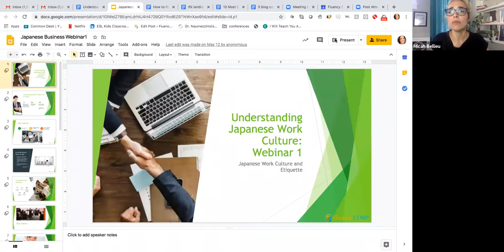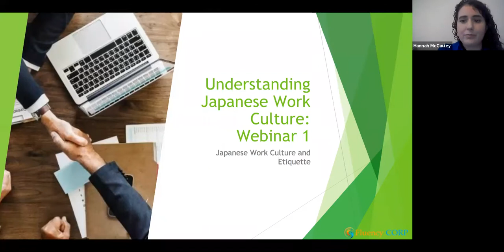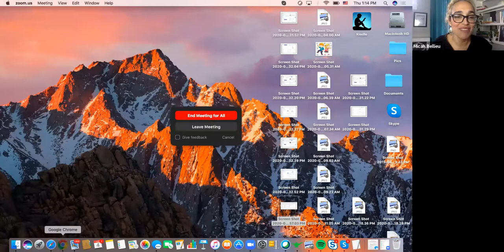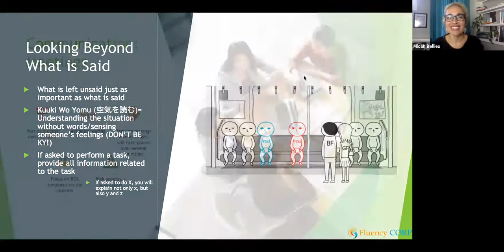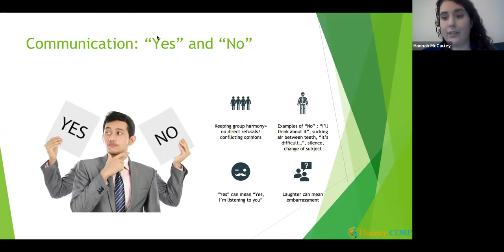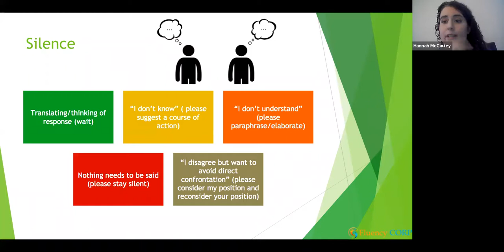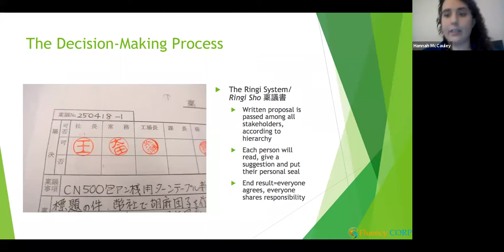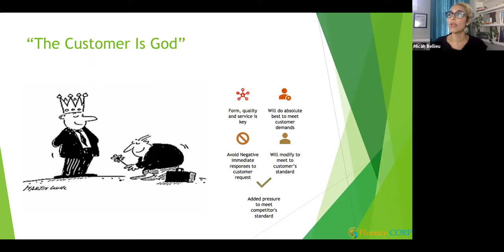Succeed When Working with Japan - Get a Deeper Understanding of Japanese Work Culture and Etiquette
- The difference between the American and the Japanese idea of manners, courtesy and how we should behave in a business setting
- How the Japanese communicate that might be different or challenging for Americans, and how to work through it
- About the speed at which the Japanese work, and why, and how to adapt to this speed in order to get the deal done
- Why standing out in a crowd might be a negative, not a positive (idea of American individualism versus Japanese team mentality)
- How to translate silences